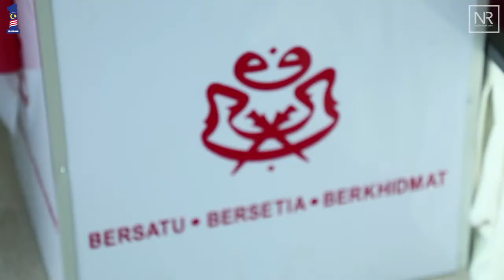Najib Razak : Mesyuarat Perwakilan UMNO Bahagian Johor Bahru 25 Ogos 2017